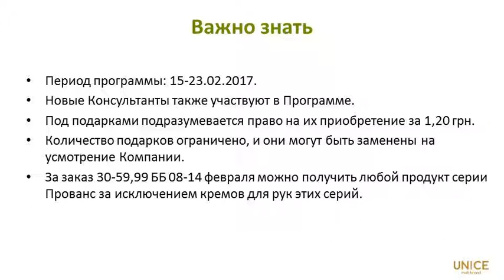Unice Программа] Вперед за весной и подарками!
Любовь — это огонь, зажигающий душу…
Пусть любовь к людям делает Ваше сердце пылающим и страстным!
Пусть любовь к своей работе зажигает Вас по жизни!
Пусть любовь к самой жизни дарит фейерверк ярких впечатлений!

Первую половину февраля в нашем сердце живет любовь, а во второй половине к ней присоединяется ожидание весны и тепла...

Весна уже дарит нам солнечные знаки, а UNICE дарит новые подарки.

Делайте заказы и получайте подарки в зависимости от суммы заказа с 15 по 23 февраля!